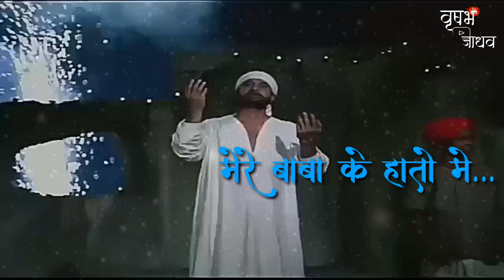DIPAWALI MANAI SUHANI WHATSAPP STATUS🎆🎆(VJ)